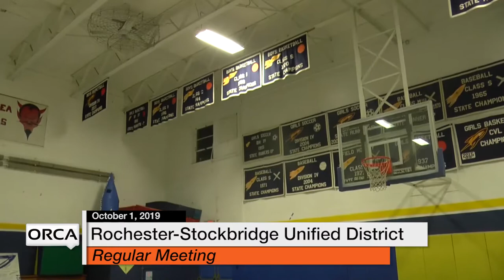Rochester-Stockbridge Unified District - October 1, 2019